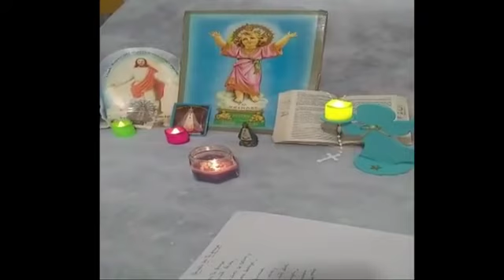Consagración a la Inmaculada Concepción - Colegio Madre Mercedes Guerra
Nos consagramos a Nuestra Madre Santísima en su Novena.
Oración y reflexión de Madre Nora Huertas.

Enlace de la oración y Consagración a María Santísima
Secundaria

Enlace de la Misa del 8 de Diciembre
Día de la Virgen del Valle

Enlace de la Misa de Egresados 2020